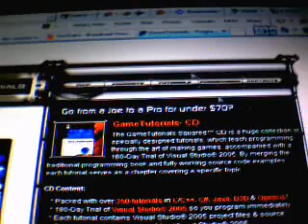stick cricket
how simple it is but how strangly wrong the discription of the bowlingwas, e.g is said slow bowler coming up bla bla bla and boom it was a bloody pace bowler ffs.